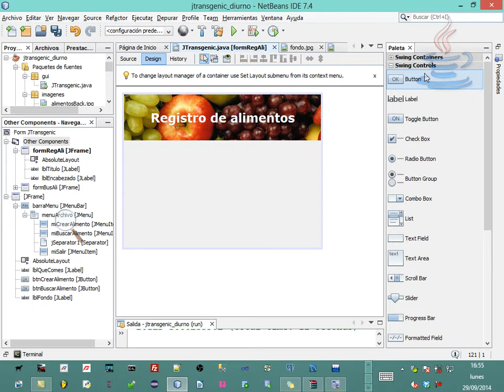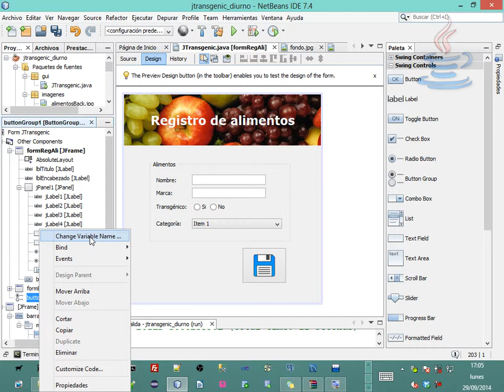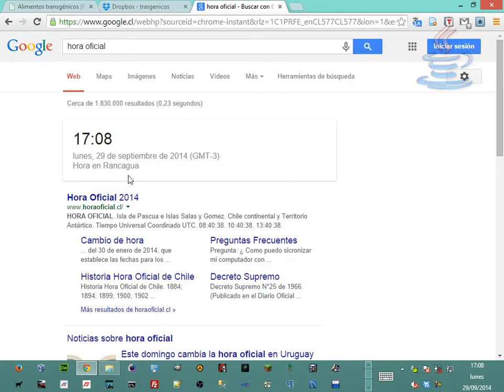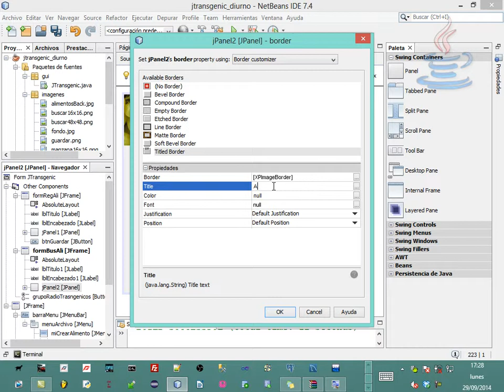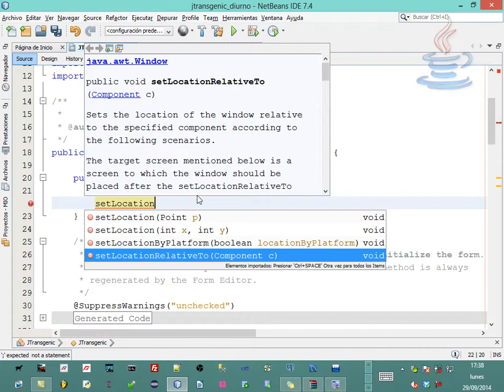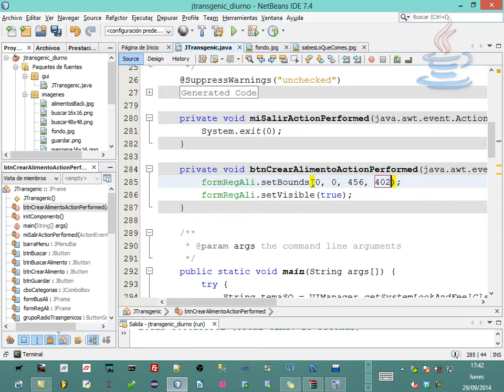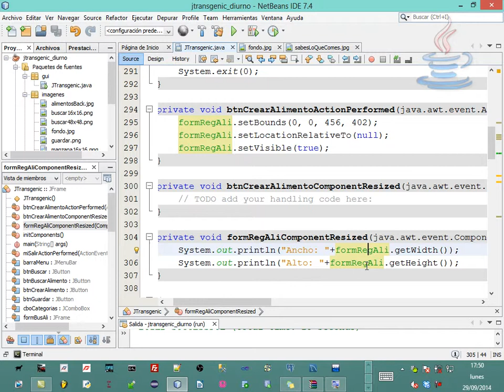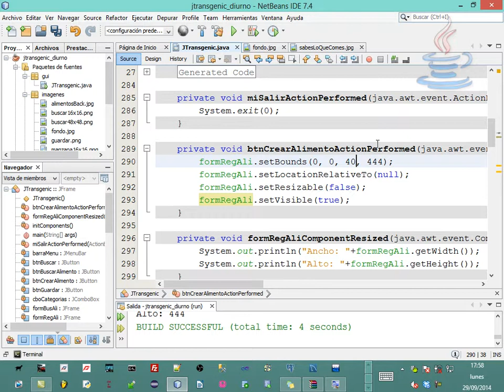[Clase en vivo] Ejercicio transgénicos en java [parte 2]